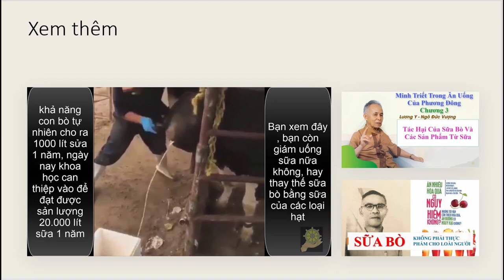Cảnh báo hàng trăm bé gái dậy thì sớm 3-4 tuổi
Hàng trăm bé gái dậy thì khi mới 3-4 tuổi không rõ nguyên nhân
VietTimes – Những em bé 5-6 tuổi đã dậy thì đang ngày càng gia tăng, thậm chí, có đứa trẻ vài tháng tuổi đã … dậy thì, khiến cha mẹ chúng không chỉ lo âu mà còn hoàng sợ. Đặc biệt, số trẻ dậy thì sớm ngày càng nhỏ về tuổi. Đây là thông tin được TS. Bùi Phương Thảo - Phó trưởng Khoa Nội tiết-Chuyển hóa-Di truyền, Bệnh viện Nhi trung ương – đưa ra.

Xem video cùng chủ đề
Thực Dưỡng | Sữa Bò Không Phải Thức Ăn Cho Loài Người | Trích Sách Ăn Hoa Quả Có Nguy Hiểm Không
Thực Dưỡng | Bé Gái 18 Tháng Tuổi Dậy Thì Sớm | VTC 14 | Rất Mong Các Bà Mẹ Sớm Giác Ngộ Về Sữa Bò
Người Mẹ Hiến Sữa Nhiều Nhất Việt Nam | 172 Lít Sữa Mẹ Cho Trẻ Sinh Non | Ngân Hàng Sữa Mẹ Việt Nam
Thực Dưỡng | Tác Hại Của Sữa Bò Và Các Sản Phẩm Từ Sữa | Ngô Đức Vượng
Thực Dưỡng | Cho Trẻ Ăn Dặm Bắng Sữa Ông Thầy Và Tekka | Thầy Thích Tuệ Hải
Thực Dưỡng | Sữa Ông Thầy Tuệ Hải Bột Và Sữa Nước Thay Sữa Bò Được Không | Khi Nào Uống Được
Xem video này rồi bạn còn muốn uống sữa thú nữa không | Hay mau tỉnh ngộ